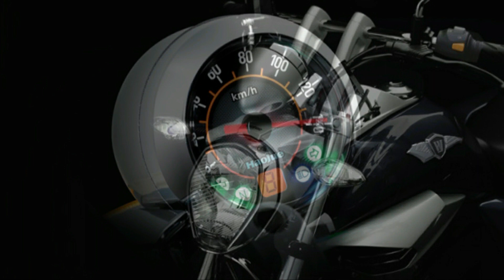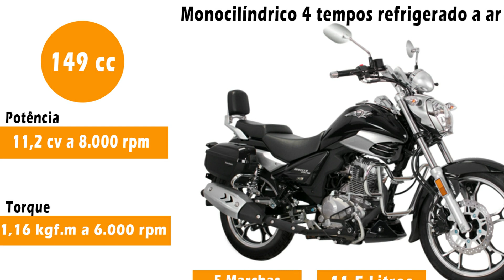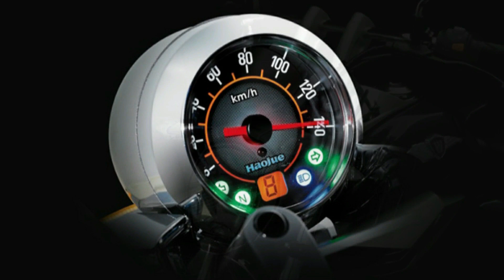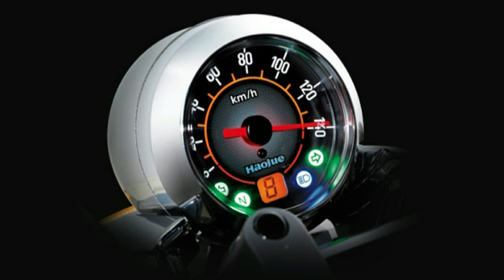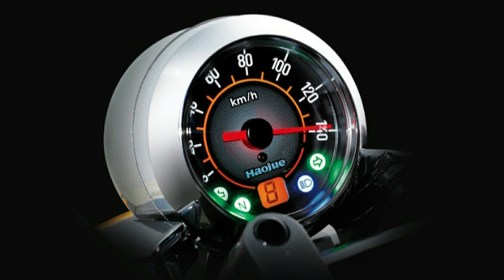LANÇAMENTO MASTER RIDE 150 2022 - A Pequena Notável da HAOJUE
Olá amigos e amigas tudo bem, trazendo a novidade da Haojue, que finalmente vai desembarcar por aqui, a MASTER RIDE 150, modelo que chega as lojas agora em Setembro e que vem com bem completa.
de cara o que chama a atenção é a carenagem do tanque, que dá um ar de esportiva, baus que abrem com a chave da moto, farol no estilo diamante, protetor de carenagem e spoler, o motor é compartilhado de sua irmã Chopper Road, a com preço sugerido de R$14.497,00, cara mas, se colocar o tanto de itens de série que vem nela não será tão cara.